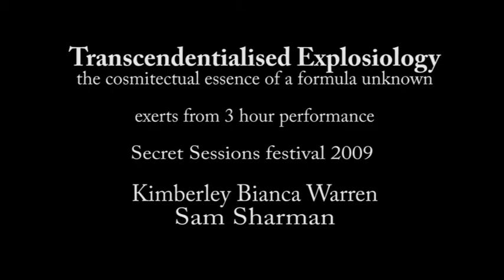Kimberley Bianca & Sam Sharman @ Secret Sessions 2009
Kimberley Bianca and Sam Sharman Perform at Secret Sessions Festival 2009
This was my first AV performance ever. I didn't know what VJing was yet- I made a collage of my filming on a mini dv tape and projected straight from camera onto a world map. We went for 3 hours, improvised with poetry from my notebook.